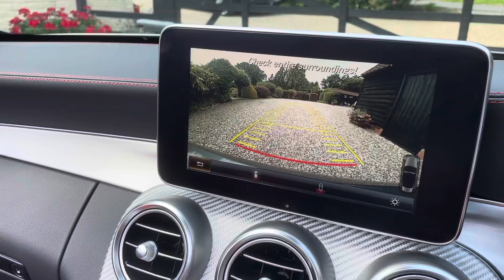Mercedes AMG C63 4.0 V8 BiTurbo Premium Cabriolet - FTC Prestige & Performance Cars X4/2707